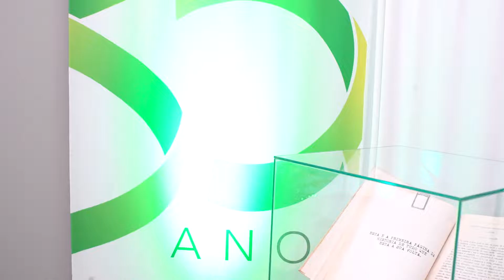Universidade Feevale inaugura galeria de diretores e reitores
Quem passa pelo saguão da Biblioteca Paulo Sérgio Gusmão, no Câmpus II da Universidade Feevale, em Novo Hamburgo, pode visualizar a galeria de diretores e reitores da Instituição, inaugurada neste final de semana, em comemoração aos 50 anos da Universidade Feevale e sua mantenedora, a Associação Pró-Ensino Superior em Novo Hamburgo (Aspeur).